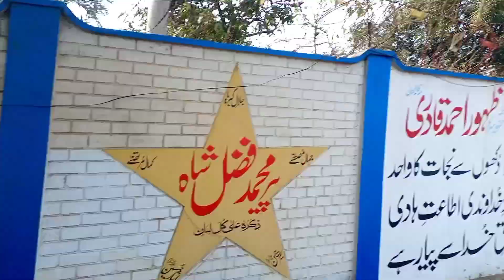Aj last date hai bill ki or yeh jama nhi ker rhy|ڈاک خانے والے اور بینک والے گیس کا بل جمع نہیں کر ر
Hi,
. . .  This is Zaryab Bajwa Thanks for coming & stay tunned